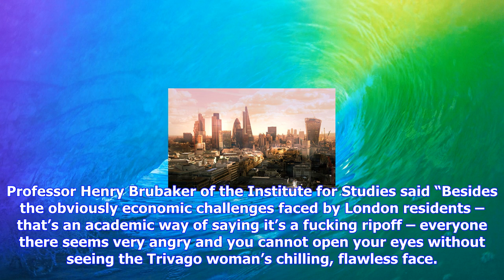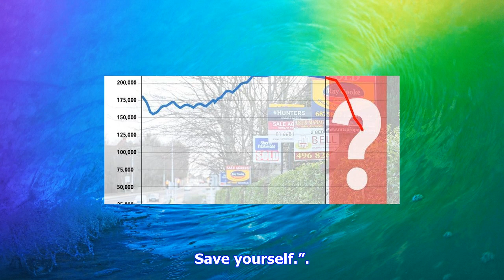Breaking News | London house prices falling because it is horrible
London house prices falling because it is horrible

HOUSE prices in London have slumped because the city is an awful consumerist nightmare, it has been ...